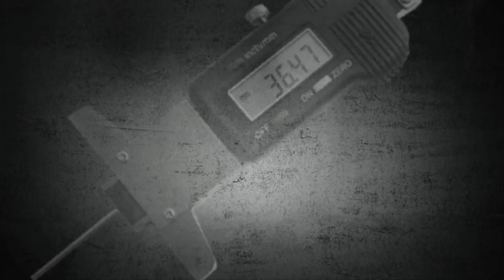Digital Depth Gauge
B.N.C. TOOLING Co,.Ltd.
บริษัท บี.เอ็น.ซี. ทูลลิ่ง จำกัด.